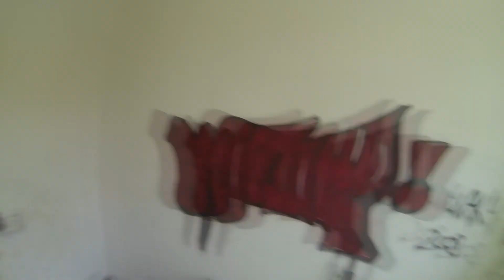attaque de bâtiment 04 août 2013 airsoft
New Hope association d'airsoft en Moselle